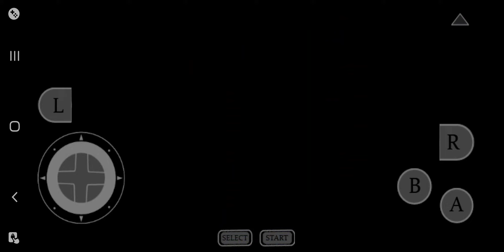Golden Sun challenge run pt 17! even more lore stuff.